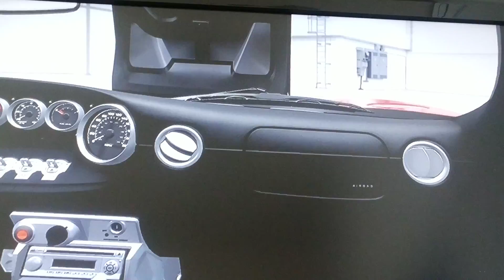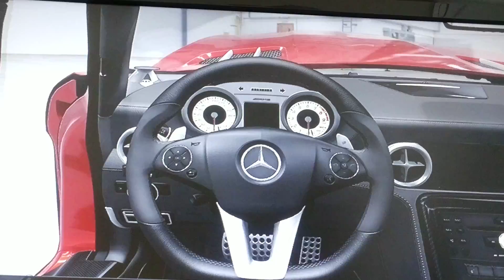Forza Motorsport 4 (Autovista)